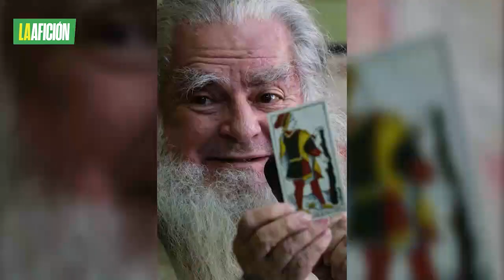Brujo Mayor' predice que México avanzará al quinto partido en el Mundial de Qatar 2022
El 'Brujo Mayor' aseguró que se perderá ante Argentina, pero el Tri estará en los cuartos de final de la Copa del Mundo.